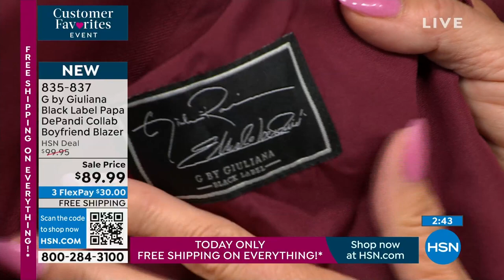G by Giuliana Black Label Papa DePandi Collab Boyfriend ...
G by Giuliana Black Label Papa DePandi Collab Boyfriend Blazer
Borrowed from the boys, but made for you, this fullylined woven blazer brings tailored style to everything from workwear to your goto jeans and tee combo.